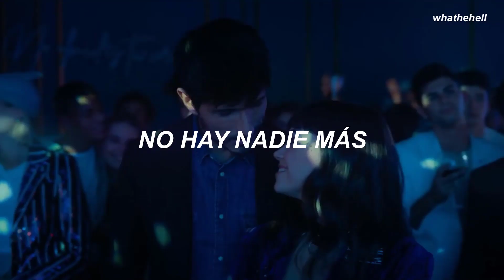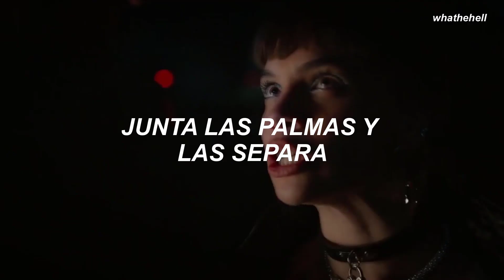Mencía | Rosalía - Bagdad (letra)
Rosalía - Bagdad (español)
Rosalía - Bagdad (sub. español)

[letra]
[Refrán]
Y se va a quemar, si sigue ahí
Las llamas van al cielo a morir
Ya no hay nadie más por ahí
No hay nadie más, senta'ita dando palmas
No hay nadie más, no hay nadie más

[Verso 1]
Por la noche, la sali'a del Bagdad
Pelo negro, ojos oscuros
Bonita pero apena'
Senta'ita, cabizbaja dando palmas
Mientras a su alrededor
Pasaban, la miraban
La miraban sin ver na'
Solita en el infierno
En el infierno está atrapa'
Senta'ita, las manos las juntaba
Que al compás por bulerías
Parecía que rezaba
[Estribillo]
Junta las palmas y las separa
(Junta las palmas, las separa)

[Verso 2]
De las luces
Sale un ángel que cayó
Tiene una marca en el alma
Pero ella no se la vio
Senta'ita, al cielo quie' rezarle
Prenda'ita de sus males
Que Dios tendrá que cobrarle